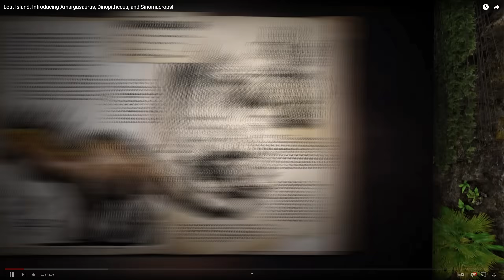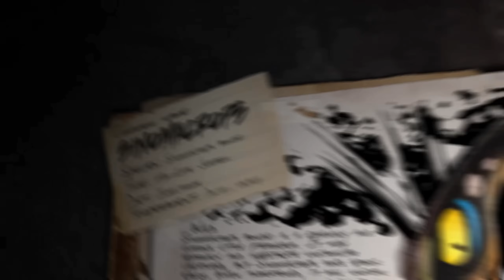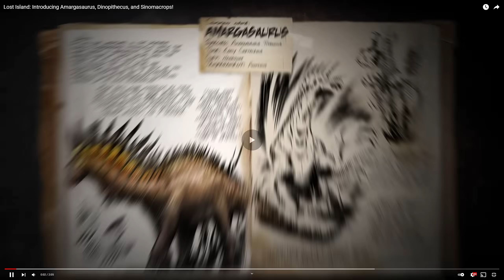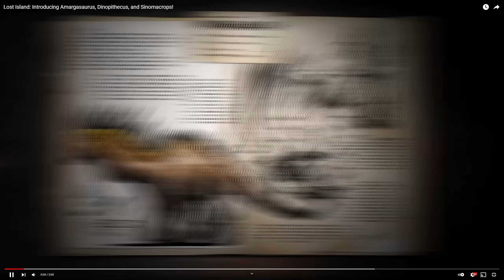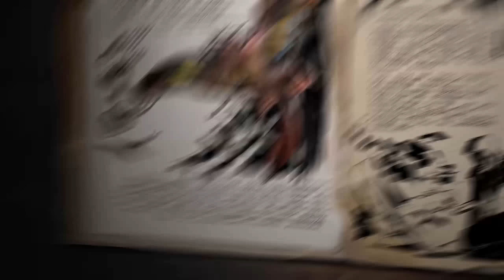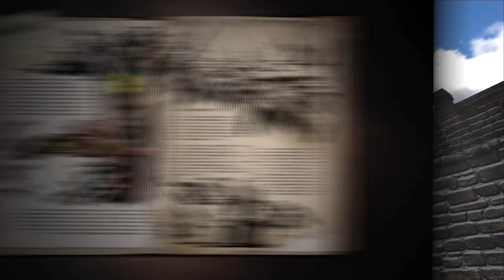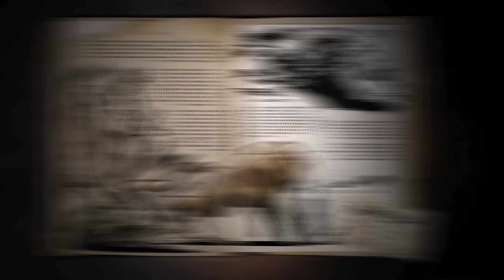NUEVOS DINOSAURIOS EN ARK NUEVO MUNDO! ARK Isla Perdida Armargasaurus mono dinosaurio Dinopithecus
NUEVOS DINOSAURIOS Y NUEVO MAPA AMARGASAURUS DINOPITHECUS en ARK con ABlistering!

En estos vídeos de ARK ABlistering haremos vídeos de juegos de dinosaurios, en especial intentaremos crear jurassic world en ark! aunque también me gustaría jugar a ARK Park en este juego de dinosaurios intentaremos crear un parque de dinosaurios como ark park.
ARK Survival Evolved con ABlistering es un juego de acción y aventura en el que tendrás que sobrevivir a un despiadado mundo abierto plagado de dinosaurios. Se puede construir un parque de dinosaurios como jurassic park ya que tenemos disponibles mods que tienes todos tipos de nuevos dinosaurios, desde increibles dinosaurios hibridos como el indominus rex o el indoraptor hasta mods con nuevos dinosaurios. Incluso podríamos llamarlo como el Jurassic World de los juegos ya que es un juego de dinosaurios dinosaurios gigantes, dinosaurios carnívoros o dinosaurios marinos! Aunque no es exactamente un juego de dinosaurios para , puede ser jugado por .
Juegos de dinosaurios podrás DOMAR, ENTRENAR, CRIAR Y MONTAR DINOSAURIOS. un Pterodáctilo, corre a través de la jungla con un grupo de Raptores, atraviesa una base enemiga con un dinosaurio sauropodo gigante, o persigue presas a lomos de un T-Rex.
ARK es un juego de dinosaurios online. Es un juego ideal para aprender de los dinosaurios y como domar dinosaurios vamos a hacer en ark ark como domesticar dinosaurios, dar de comer dinosaurios y muchas mas cosas. Intentaremos tener en ark todos los dinosaurios domesticados, es un juego de dinosaurios serie, juego de dinosaurios español y parecen dinosaurios reales!! Tambien pueden ser dinosaurios para  en español y para pensar en como serie dinosaurios en la vida real. Hay dinosaurios feroces, dinosaurios gigantes, dinosaurios marinos, reptiles marinos prehistoricos, nuevos dinosaurios y mas. Nuevos dinosaurios descubiertos en español tambien son incluidos en este juego! Es como un gran juego de dinosaurios jurassic world parece esto jajaja. Es una serie de dinosaurios en español HD y que aparecen dinosaurios luchando, dinosaurios cazando y dinosaurios comiendo. Dinosaurios la extincion se evito! Los dinosaurios estan aqui! Aqui encontraremos a los dinosaurios mas peligrosos del mundo, dinosaurios tiranosaurus rex, dinosaurios velociraptor, dinosaurios mosasaurus, dinosaurios apatosaurus, dinosaurios peleando, dinosaurios megalodon y muchos dinosaurios nuevos descubiertos! Puede ser una serie de dinosaurios para , dinosaurios que pelean para ! Aqui haremos gameplay ark survival evolved intentaremos que sea ark survival all dinosaurs, y que sea una serie guay de dinosaurios. Intentaremos que sea una guia para ark survival evolved, una serie que guste a los  dinosaurios y mucho mas. ARK survival evolved descargar para pc se puede hacer así que conseguir nuevos dinosaurios en ark hoy mismo!! Como domesticar dinosaurios es facil! Como dar de comer dinosaurios en ark tambien veremos! Como tamear dinosaurios! Como montar dinosaurios para que nos lleven a donde queramos! Espero que veais los ark survoival funny moments que pasen en esta serie de dinosaurios nuevos! Acordaos que esto es un gameplay de Ark Survival Evolved gameplay en español! Tambien tenemos nuevos mods ark! Mod annunaki! Mod indominus rex! Mod de mas dinosaurios" Nuevos mods nuevos dinosaurios en ark!

Los dinosaurios son animales que habitaron nuestro planeta hace millones de años. Unos eran dinosaurios herbívoros como Sauropodos y otros, dinosaurio carnívoros como el Tiranosaurus Rex.
Dinosaurios Mas Peligrosos